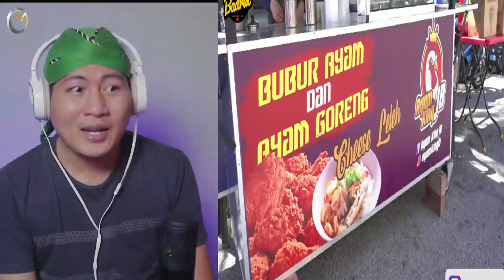💥SERIUS ❗❗ KFC AJA KALAH LARIS SAMA MAKANAN MALAYSIA YANG SATU INI.⁉️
+ @MORINA REACT
+ @MORINA OFFICIAL
+ @CAKMOJIB NEW
+ @KEBUN CAKMOJIB